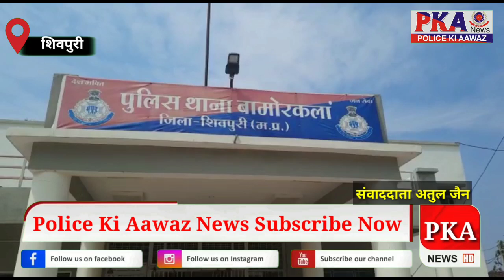बामौरकलाँ पुलिस ने अवैध रेत का उत्खनन करते एक ट्रेक्टर ट्रॉली पकडे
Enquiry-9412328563